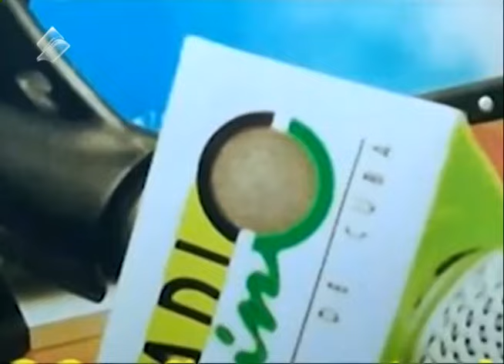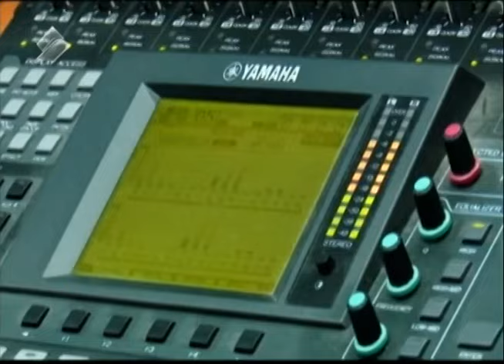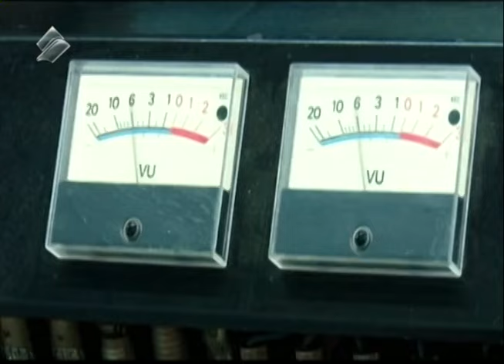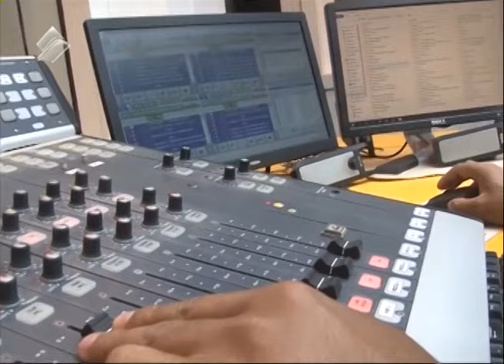Celebramos el dia Mundial de la Radio con parejas de radialistas en De Tarde En Casa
La iniciativa de otorgar un día internacional para la radio surgió en el seno de la UNESCO en 2011. Al año siguiente, la Asamblea General de la Organización de Naciones Unidas (ONU) adoptó la decisión. Por eso, cada 13 de febrero se celebra el Día Mundial de la Radio. Los principales objetivos de tal conmemoración son potenciar a la radio como un medio interactivo en el que se aborden temas de interés social y mejorar la cooperación entre emisoras en el plano internacional.